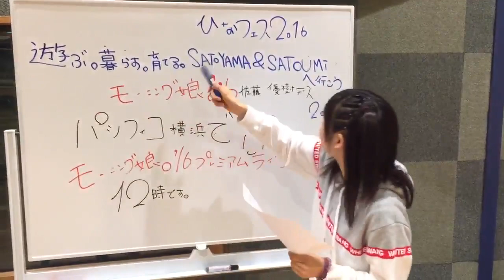まー先生#ひなフェス16 ・モーニング娘。佐藤優樹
「ひなフェス  ハロープロジェクトメンバーtwitter 動画リレー」
Morning Musume Sato Masaki まーちゃん